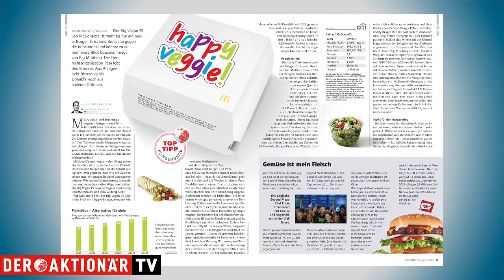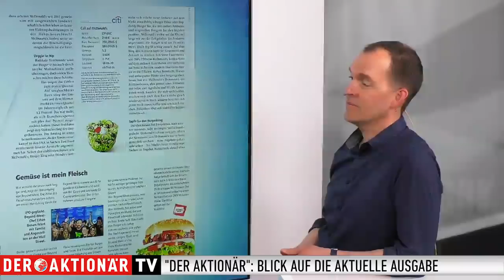DER AKTIONÄR Nr. 20/19: Letzte Kaufchance des Jahres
Morgen erscheint die neue Ausgabe des Anlegermagazins DER AKTIONÄR am Kiosk. Als ePaper ist sie bereits erhältlich.

Martin Weiß stellt zusammen mit Andreas Deutsch die wichtigsten Themen vor. In der Titelstory geht es um das jüngste Börsenbeben nach der Eskalation im Handelsstreit zwischen den USA und China. Erfahren Sie, wie Sie jetzt richtig handeln.